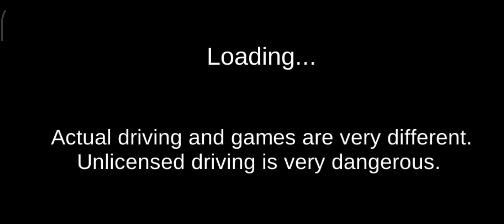how to go in train in 3d driving class